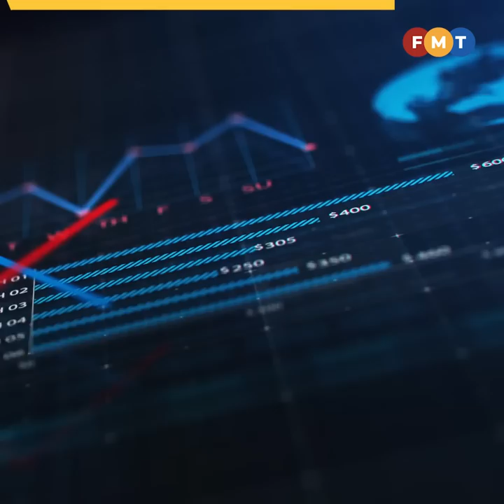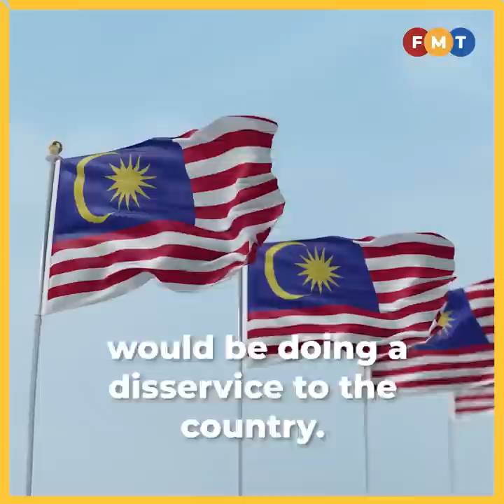Crazy to ‘enforce’ BM in civil service, says Rafidah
Rafidah Aziz has slammed Chief Secretary to the Government Zuki Ali for calling on the public service department (JPA) to consider punitive measures to “enforce” the use of Malay in the civil service.